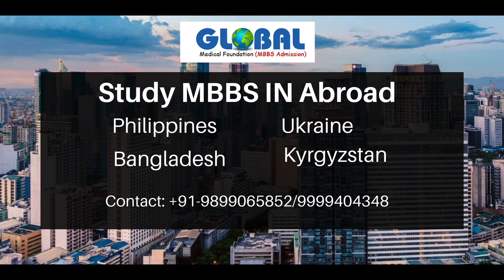MBBS in Philippines - Student going to AMA School of Medicine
Check Fee Structure of AMA School of Medicine:
Contact Global Medical Foundation for admission: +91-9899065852/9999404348 for admission in the Philippines.

A student from Chattisgarh going for MBBS in Philippines through Global Medical Foundation. The student is leaving for AMA School of Medicine, Makati, Manila, the Philippines with the help of Pradeep Jayaswal, MD of Global Medical Foundation. GMF has sent more than 100 students for MBBS in the Philippines and is the admission partner of AMA School of Medicine. Along with the Philippines, GMF helps students get admission for medicine in Ukraine, Russia, Kyrgyzstan, Bangladesh, etc. Even though we are based in Delhi, we have sent students from almost every state in India and most students apply through the online process through us.

You can check the website of Global Medical Foundation for more information about MBBS in abroad